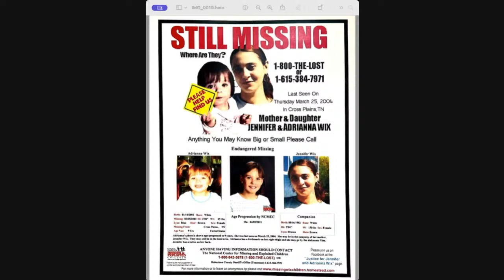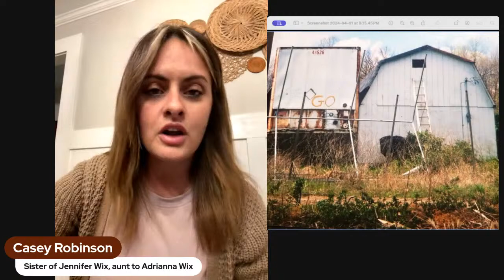Unsolved: The Jennifer and Adrianna Wix Disappearance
Step into the shadows of history as we unravel the perplexing disappearance of Jennifer Wix and her 2-year-old daughter, Adrianna, from Springfield, Tennessee, two decades ago. Join me, as I sit down with Jennifer's sister, Casey Robinson, to explore the haunting mystery shrouding their vanishing.

Together, we'll delve into the depths of this enigmatic case, discussing the relentless pursuit of justice by the Wix family, the intricate challenges faced by law enforcement, and the unwavering support of the community. With the emergence of new information and the fresh perspective brought by a dedicated detective, the flames of hope for resolution are reignited.

We aim to shine a light on Jennifer and Adrianna's disappearance, urging listeners to join us in the pursuit of truth and answers.